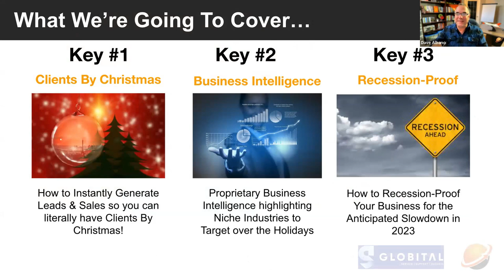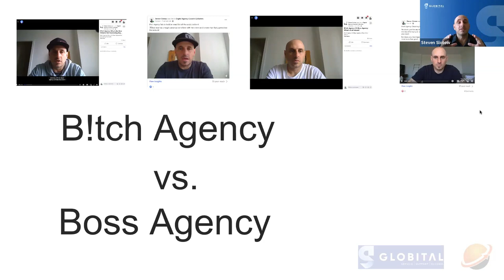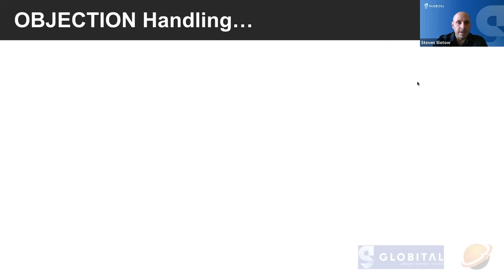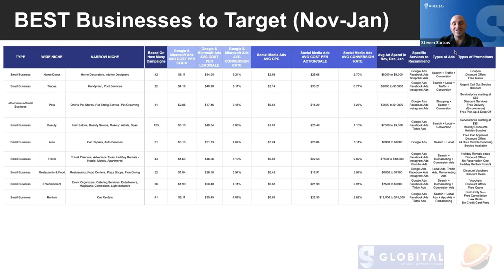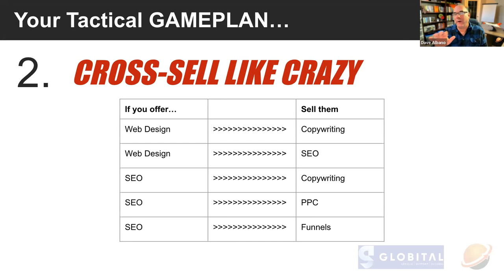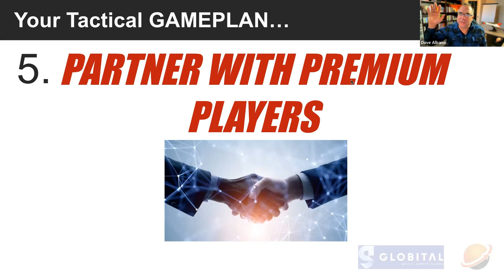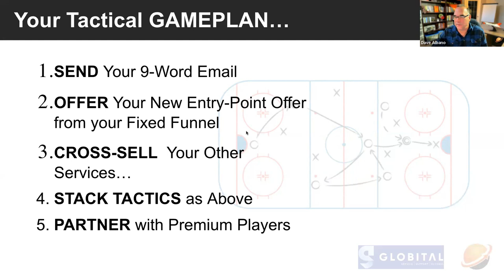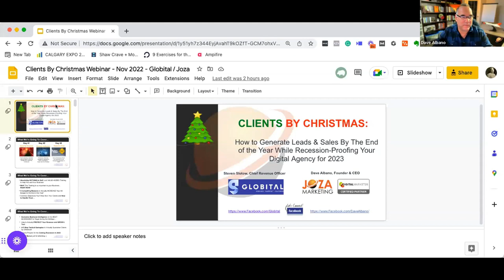Clients By Christmas: How To Generate Leads & Sales By The End Of The Year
Have you thought about how you are going to recession-proof your business for 2023? Do you want to get more Clients By Christmas?

As a digital agency owner, the pressure is on you to ensure that you have steady business flowing in, no matter what time of year it is - especially during an economic downturn. Driving value is our number one priority as digital agency owners (without it, we have nothing to offer) and bringing in new clients is the number one result we hope to achieve (which brings in revenue and keeps us afloat).

The reality is that bringing in new clients before 2023 could provide you with pushback. Most of your clients will use excuses such as “My industry shuts down in December” or “Please pause my services, they aren’t worthwhile in December”. Your digital agency should be prepared to handle those obstacles.

In this video, Steven Slotow, Chief Revenue Officer at Globital and Dave Albano, Founder & CEO of Joza Marketing, share their insights into what makes the tide turn for digital agencies and their clients during this time of year. We also share EXCLUSIVE insight and business intelligence into which businesses are the best to target during the holidays.

We encourage your digital agency to SHARE this knowledge and use it for your own clients. In this video, we go over the top 5 compelling reasons to INCREASE your Ad Spend for the end of the year. We also provide the following:

A 5-step tactical game plan to virtually guarantee Clients By Christmas
Recession-proofing preparation strategies
More proprietary business intelligence that can transform your digital agency NOW

We don’t want you to simply protect your revenue. We want to help you GROW your revenue leading into 2023.

Are you looking to join a community of digital agency owners who have each other's back, share frustrations and solutions to common digital agency problems, and are there to answer each other's questions and support each other? Come check us out on Facebook: